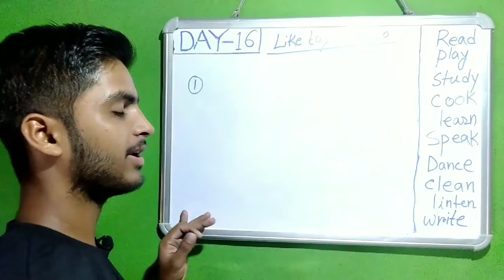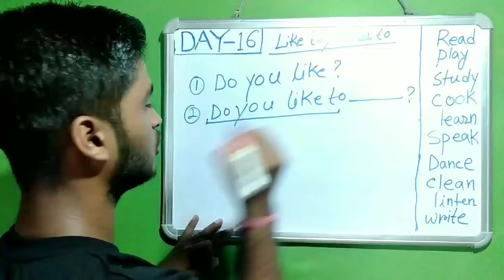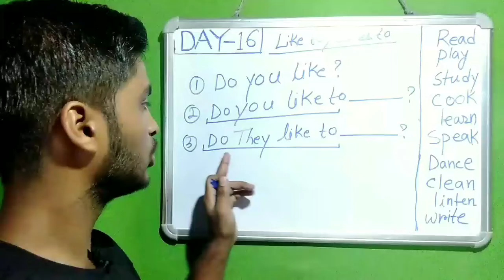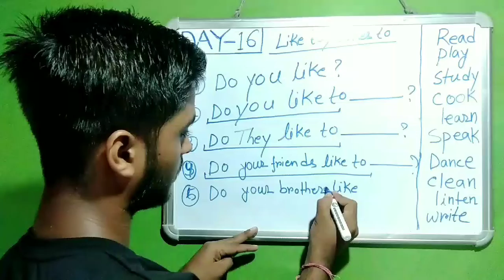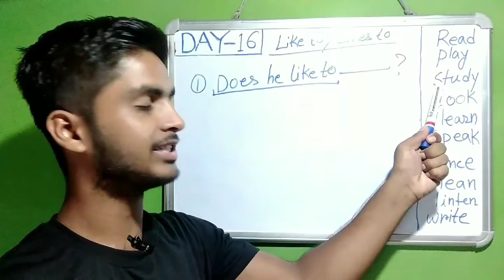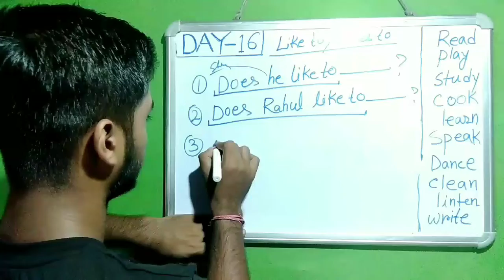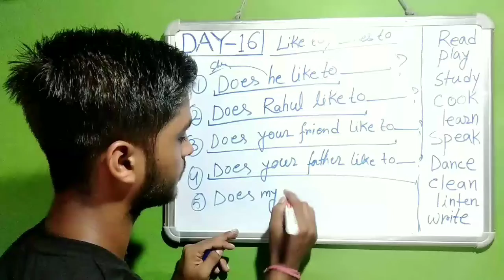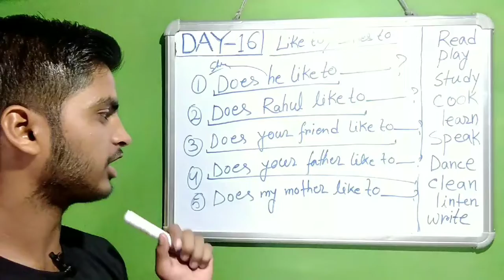16/90 Day Spoken English Classes Step By Step 2022🔥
16/90 Day Spoken English Classes Step By Step 2022🔥

This is my Nineteen video in YouTube

like to and likes to of questions
like to and likes to ar questions ki vabe banate hoi ar sohoj niom
Barun Education
Spoken English

Barun Education
From West Bengal (purulia district)barunrajak